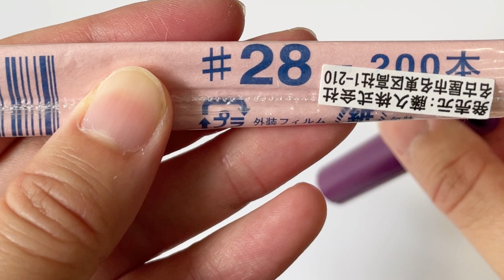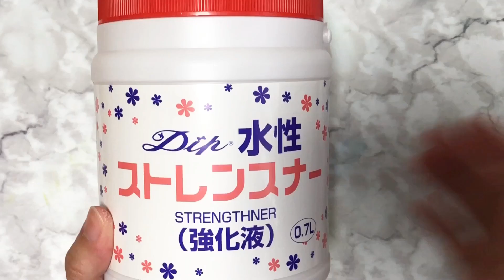#411 ディップフラワー ぽんぽん菊を作ってみました。ディップアート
今回はディップフラワーでぽんぽん菊を作ります。

こっそり、欲しいものリストを公開します♪
ほたる草を応援したい、と思っていただける方は下記のリンク↓から購入してもらえると、私に届きます(*´▽｀*)ゞ